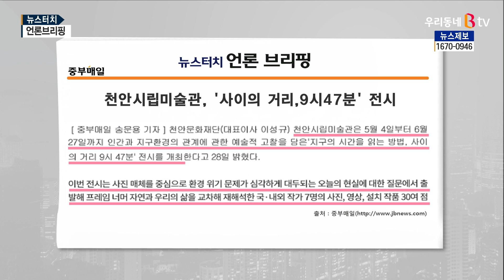[B tv 중부뉴스][뉴스터치언론브리핑]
한주간 지역언론에 보도된 소식을 알아보는
뉴스터치 언론브리핑시간 입니다.
아산시가 과거 채석장으로 사용되다 오랜 기간 방치됐던
고용산 일대에 대규모 산림복원사업을 본격 추진한다고
중부매일 문영호 기자가 보도했습니다.